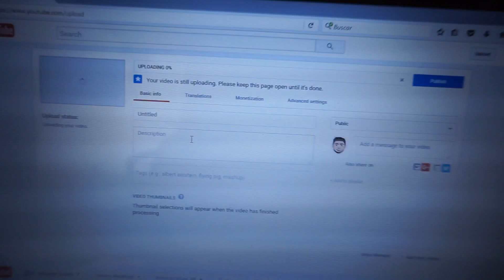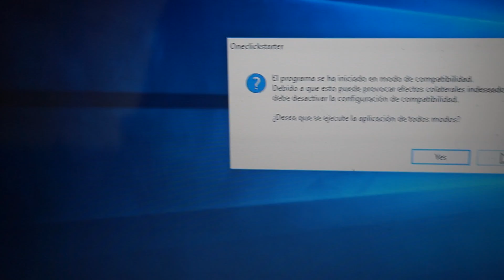No Creo En La Suerte (QUIERO SER PRESIDENTE) VLOG 2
Aveces solo hay que ser paciente y las bendiciones llegaran en el momento indicado, asi que no te desesperes y se feliz que la vide es hermoza.
Mi segundo VideoVlog asi que espero les guste.
Hablo de mis defectos
Mi gran anhelo
Y mi forma de pensar.
Me voy porque ya me dio hambre y me ire hacer unos HOTDOGS con CEBOLLITA mmmm DELIIIIICIOOOOSOOOOOOOO XD.
GRACIAS , MIL BENDICIONES Y ADIOOOOOOOOS!